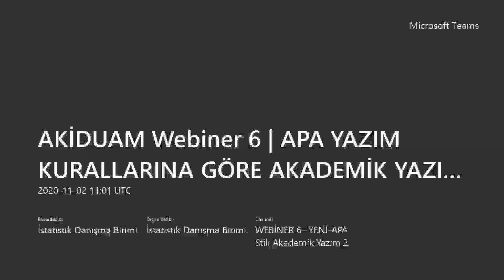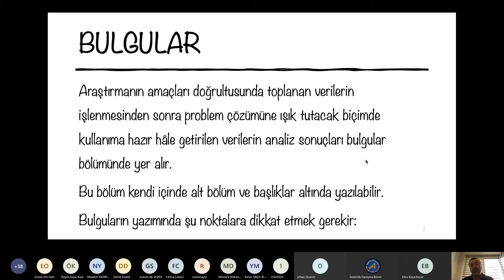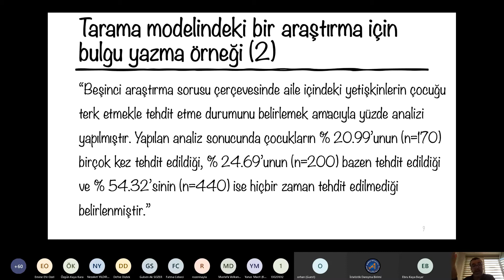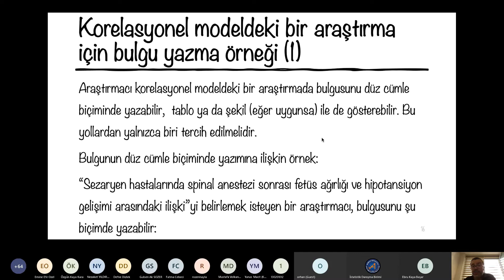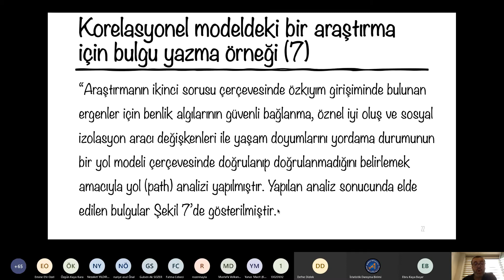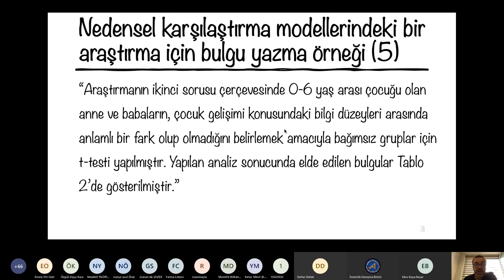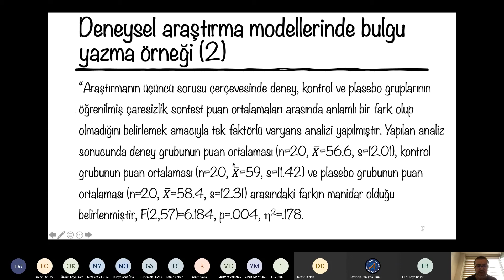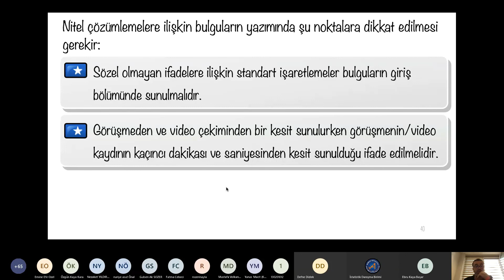Bölüm 1 | Bulgular Yazımı | AKİDUAM Webiner 6|APA YAZIM KURALLARINA GÖRE AKADEMİK YAZIM ÖNERİLERİ-II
APA YAZIM KURALLARINA GÖRE AKADEMİK YAZIM ÖNERİLERİ-II
2 Kasım 2020 Pazartesi 14:00-16:00 Microsoft Teams Ekip Kodu: 9efnumz

Konuşmacı
Doç. Dr. Güçlü ŞEKERCİOĞLU – Akdeniz Üniversitesi Eğitim Fakültesi Eğitimde Ölçme ve Değerlendirme AD
Moderatörler
Öğr. Gör. Dr. Deniz ÖZEL – AKİDUAM Müd. Yrd.
Öğr. Gör. Dr. Ebru KAYA BAŞAR – AKİDUAM Müd. Yrd.

Akdeniz Üniversitesi
İstatistik Danışmanlık Uygulama ve Araştırma Merkezi (AKİDUAM)